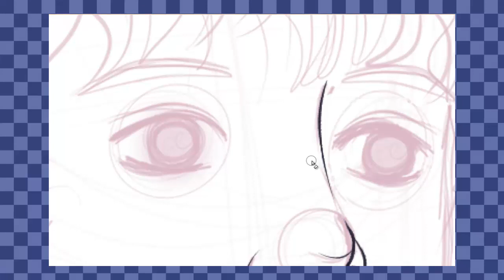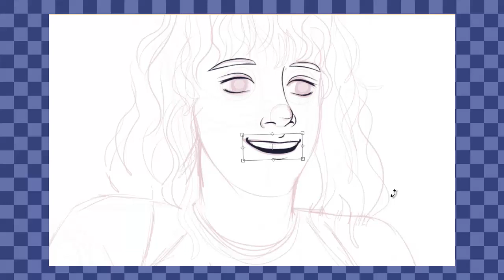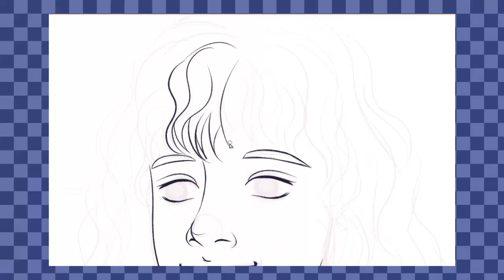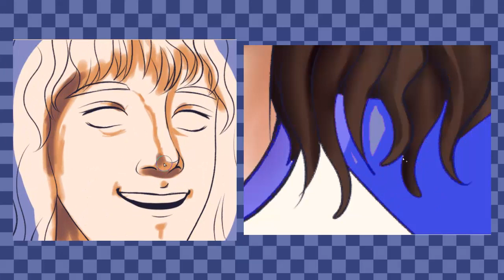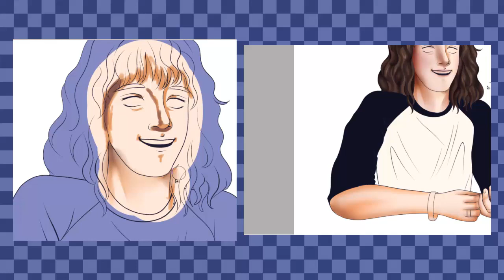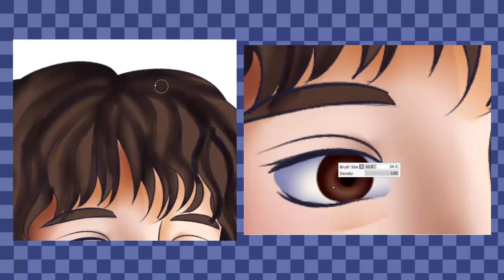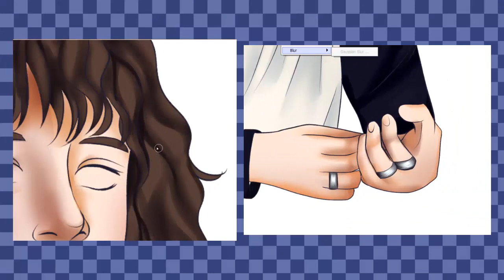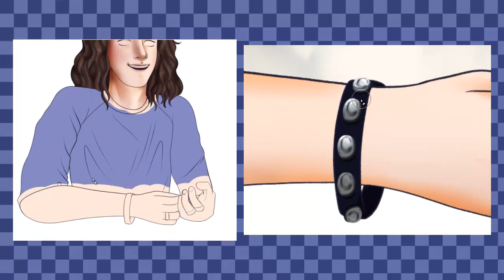Eddie Munson - SpeedPaint